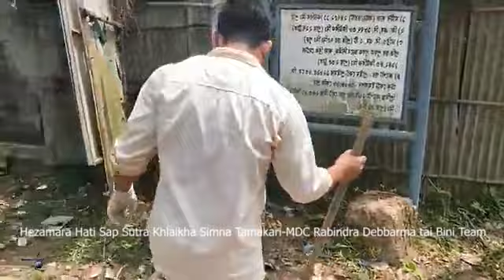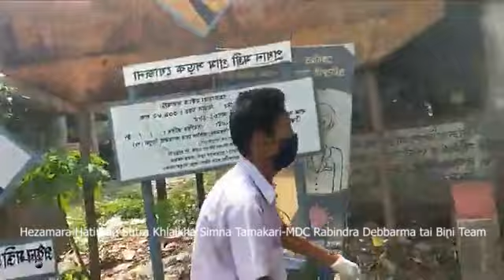II MDC Ongkhorkha Hati Sap Khlaina Bagwi II Hezamara West Tripura II